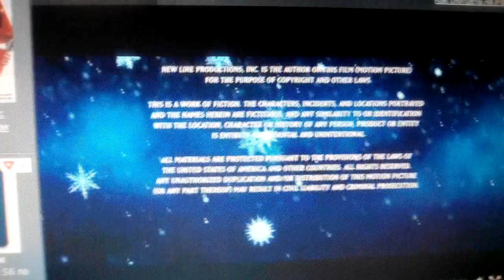Warner Bros. Pictures Distribution (2011)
A Very Harold & Kumar 3D Christmas (2011)

@(2011) Warner Bros. Pictures / New Line Cinema / Mandate Pictures / Kingsgate Films